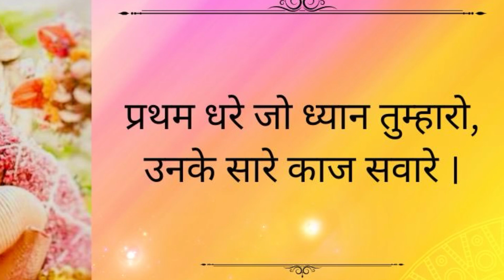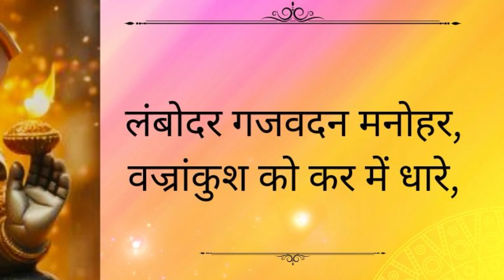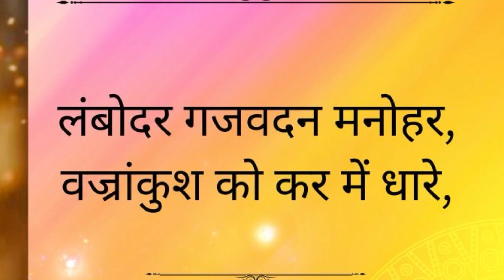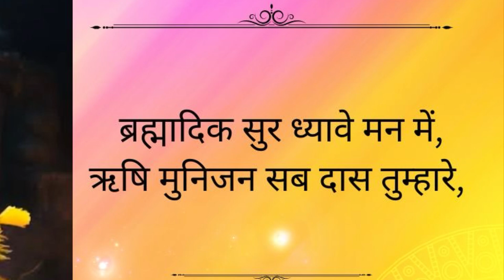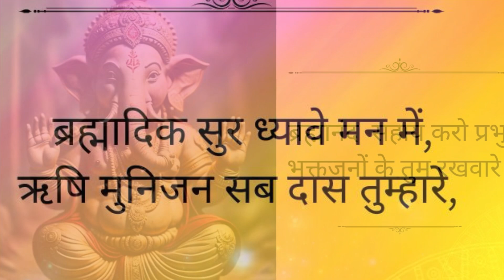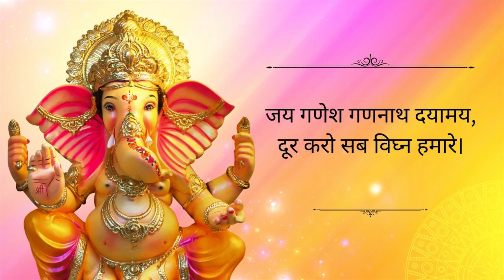Jai Ganesh | Ganesh Vandana | Ganapati Bappa Morya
This Ganesh Vandana with traditional lyrics has been composed & sung by me, Sriparna Nandi.
My prayers to Ganesh ji for good health & prosperity of all my listeners